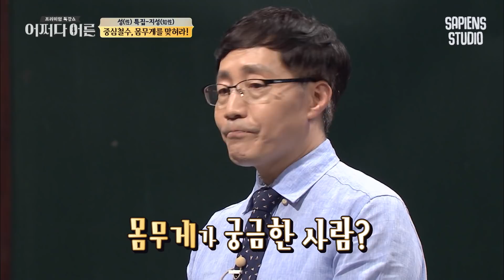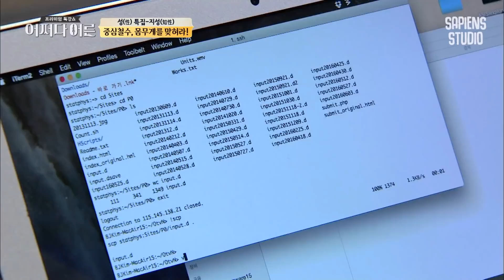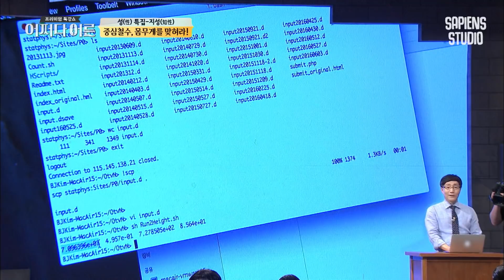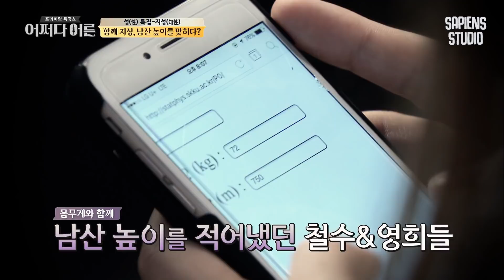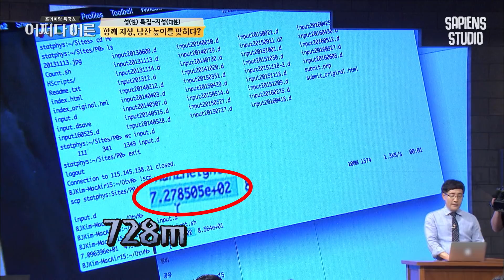김범준 교수 #04 | 방송 최초 김상중 몸무게 공개!? 철저한 자기관리로 유명한 김상중의 몸무게는 | 어쩌다어른 사피엔스 | CJ ENM 160721 방송